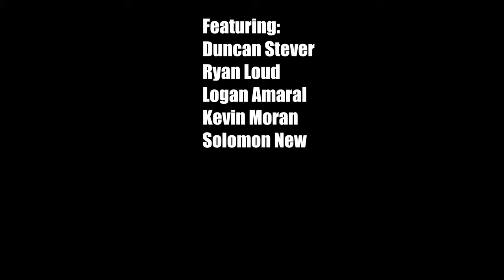Fontomfrom - Kevin Moran's Graduation Recital - 3/6/20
Performed live at Kevin Moran's Graduation Recital at California Institute of The Arts, 3/6/20. Featuring Duncan Stever, Ryan Loud, Logan Amaral, Kevin Moran, Solomon Newbon, Ben Scanlan, Sulley Imoro, Francis Kofi Akotuah, Chance Utter, Anthony Landers and audience dance performance by Ann Moran and Chris Moran.

Filmed by Elana Cohen-Khani. Recorded by Cal Arts sound crew, mixed and edited by Kevin Moran